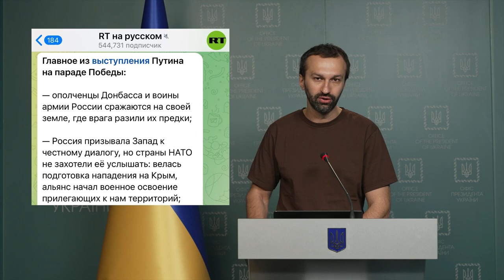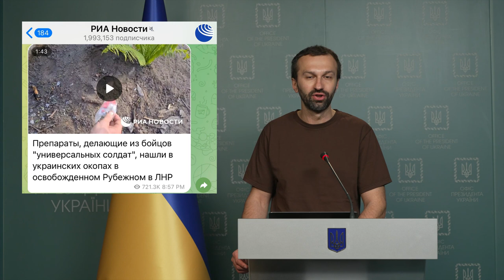Брифінг Сергія Лещенка (09.05.2022)